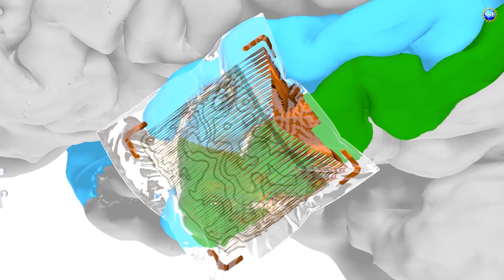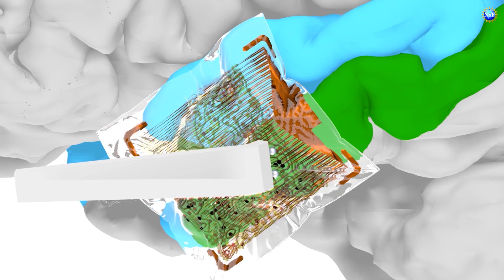Placing a Sensor Directly on the Brain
The human brain has billions of neurons that communicate by sending chemical and electrical signals. Mapping these electrical signals is critical to successful brain surgery and treatment of diseases like Epilepsy and Parkinson’s. Researchers have developed an array of brain sensors that record electrical signals directly on the surface of the brain at a higher resolution than before, improving a surgeon’s ability to remove brain tumors with minimal risk of damaging healthy tissue and to identify areas where epileptic seizures are born.